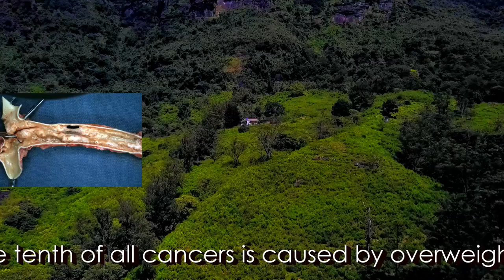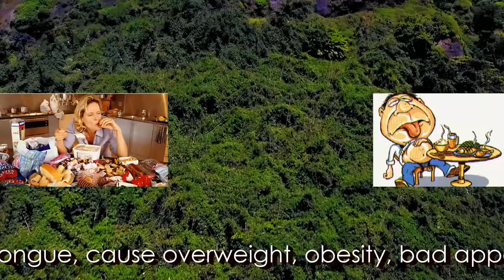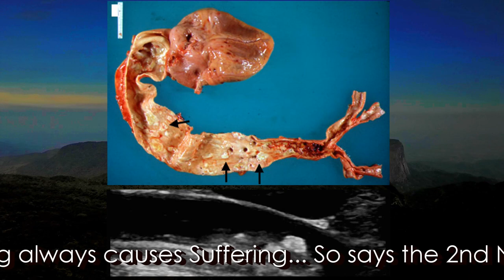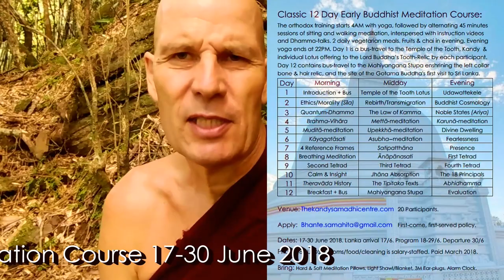VLOG #17: Seeing Disgust in Food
On How to Cure Over-eating and Obesity!

3 million humans die yearly from overweight and obesity!

This classic early Buddhist meditation method can cure that tragic consequence of uncontrolled greed for sweet, sour & bitter taste, and soft, juicy & crunchy touch on the tongue. Over-eating, Binge Eating Disorder, and Bulimia, need not be an epidemic on the rise ...
Currently more than 2.1 billion adults, a third of world!, and 380 million children is overweight or obese. Obesity is preventable...
Seeing Disgust in Food is the Method!